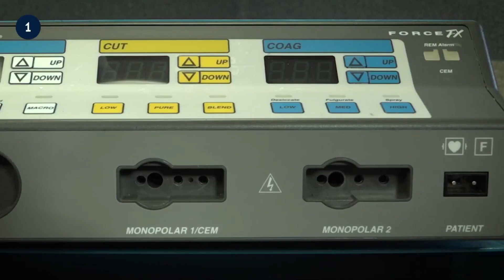Electrosurgical Unit | Trailer | Biomedical Engineers TV